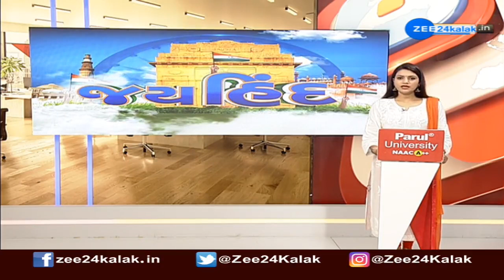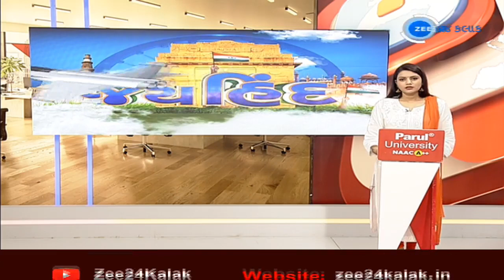77th Independence Day being marked with pomp and fervour across Gujarat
77th Independence Day being marked  with pomp and fervour across Gujarat